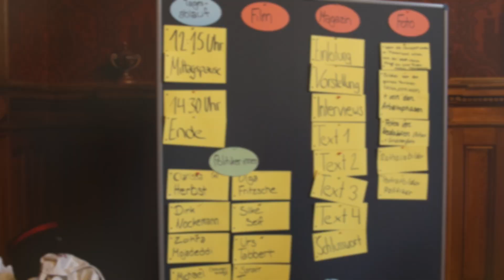Backstage bei Politik zum Anfassen e.V.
Wir haben Lust auf Demokratie. Darum entwickeln wir Projekte, die Lust auf Demokratie machen. Unsere Projekte verbinden Bildung mit Beteiligung und ganz viel Spaß zu positiven Demokratie-Erlebnissen - unabhängig und überparteilich.

Wir helfen, Beteiligung so einfach und unkompliziert wie möglich zu machen. Effektiv und mit umsetzbaren Ergebnissen. Mit Projekten vor Ort oder digital mit unserer Mitrede-App.

Wir sind dabei, wenn es darum geht, Politische Bildung mit Spaß und Wirkung zu vermitteln. Realitätsnah und handlungsorientiert. Von der Grundschule bis in die Erwachsenenbildung.